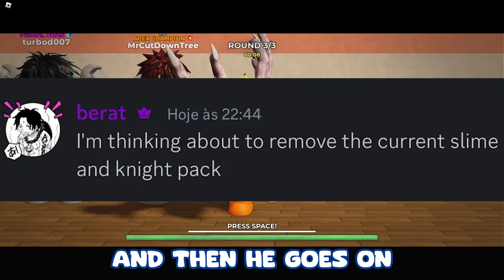HUGE GYM LEAGUE UPDATE COMING SOON ROBLOX